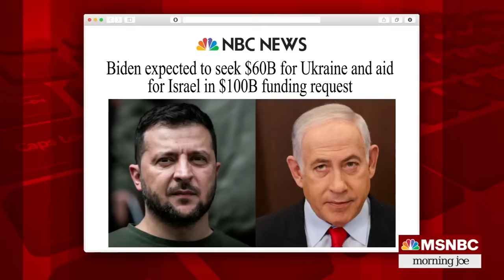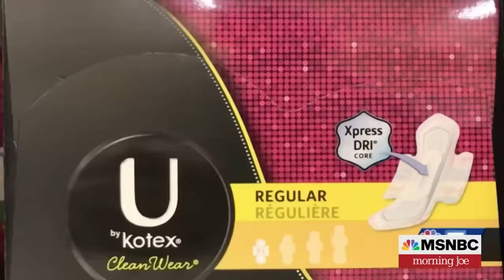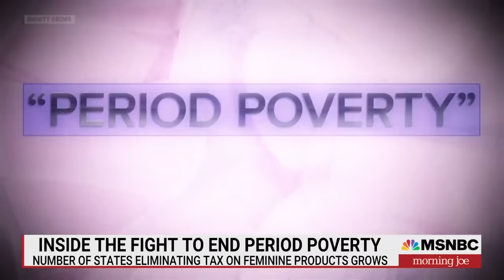Watch Morning Joe Highlights: Oct. 19 | MSNBC